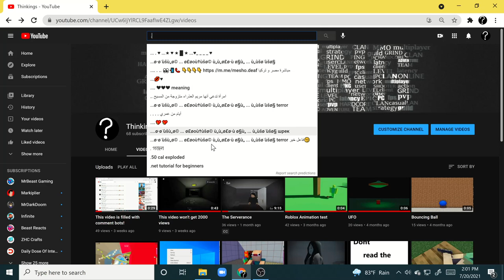When u type the period key on YouTube search bar